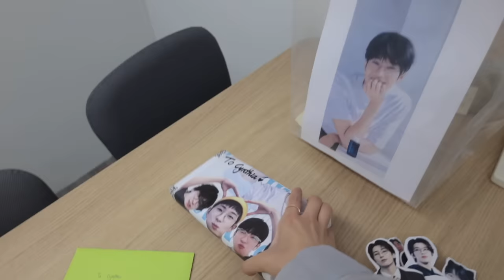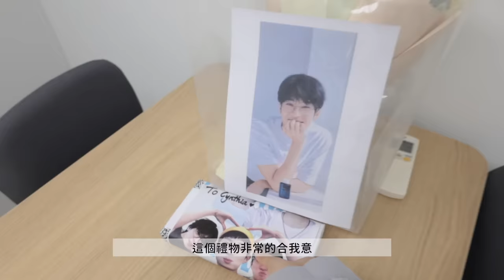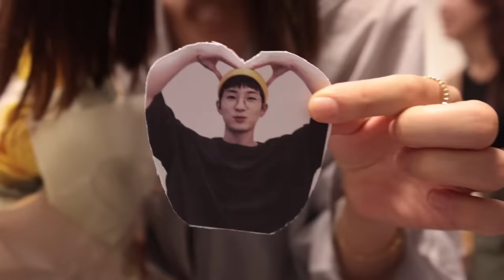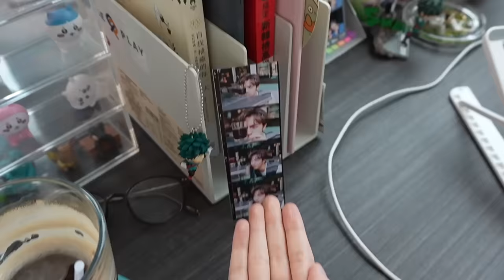VLOG | 從六年半的工作畢業了👋🏼 超可愛銀戒指workshop💍, 收到貼心禮物📱🌼/開箱公司無敵大海景新辦公室🌊 工作的最後那幾天之小記錄📝 (愛大家💛)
沒有想過我會在同一個地方工作快要七年（以我這麼跳的性格來說）
這幾年因為這份工作，真的遇見了很多厲害的人和有趣的靈魂
過去到現在所有一起工作過的夥伴們 謝謝你們!!

卸下工作身份重新回到學校到現在快要一個月 其實感覺還是有點不可思議xd
我會一直一直記得過去學到的東西
希望可以在接下來一年半裡面
好好吸收更多新的東西 讓自己變得更好！

這個大概是最後一條香港vlog了
也謝謝所有的觀眾，接下來希望你們也能繼續跟我在新的地方一起成長啦!